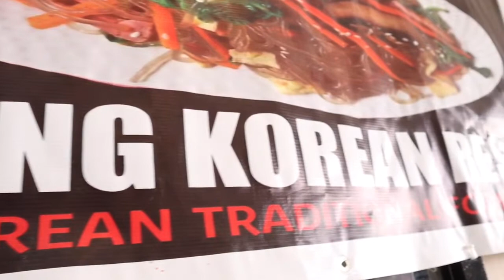SARANG KOREAN RESTAURANT IN TAGUM CITY(AUTHENTIC KOREAN FOOD | MUKBANG) | Yang Wander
If your looking for authentic korean food, you must try SARANGKOREANRESTAURANT for UNLI SAMGYUPSAL (P350) and other korean dishes, preapared and cooked in an open kithen!

SARANG KOREAN RESTAURANT!!
📍LOCATED along 3rd avenue (near Fatima Church) Tagum City

I N S T A G R A M: @Rhealouneri